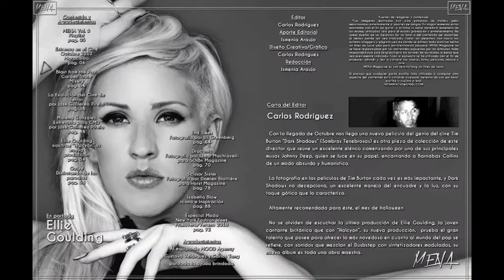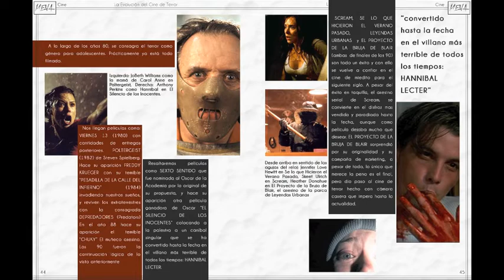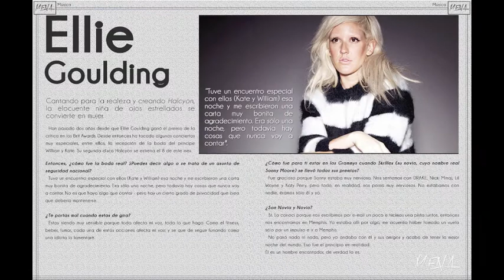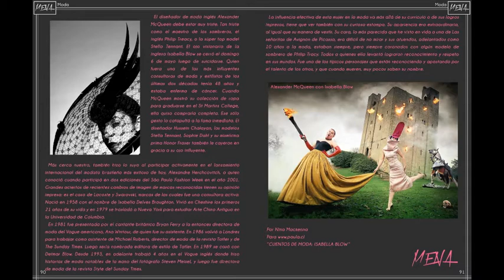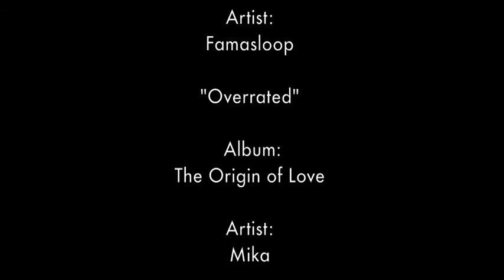MENA Vol 5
Songs:
"Figure 8"

 Album:
Halcyon

Artist:
Ellie Goulding

"Luciernaga"

 Album:
La Quema

Artist:
Famasloop

"Overrated"

Album
The Origin of Love

Artist
Mika

made for fun without profit.